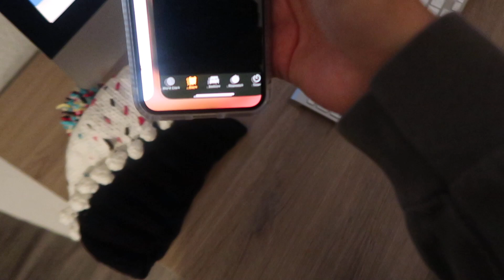2019 HALLOWEEN SPECIAL! The BEST Halloween | October 31, 2019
↓ OPEN FOR MORE INFO ↓

In today's vlog we celebrated Halloween and this is hands down our BEST Halloween! I hope y'all enjoyed today's vlog! Please thumbs up for more daily vlogs!

SHOP THIS VLOG:
Let me know if there's anything you want me to list!